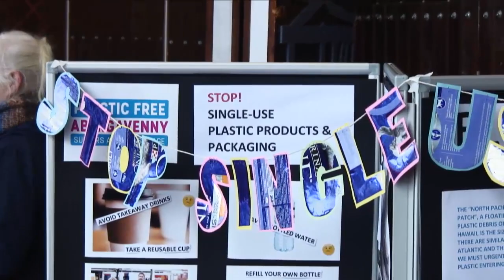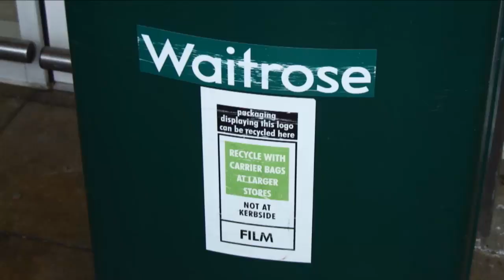Plastic Free Abergavenny at Waitrose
Plastic Free Abergavenny bring 'Plastic Guy' to Waitrose to raise awareness about the environmental impact of single-use plastic packaging.